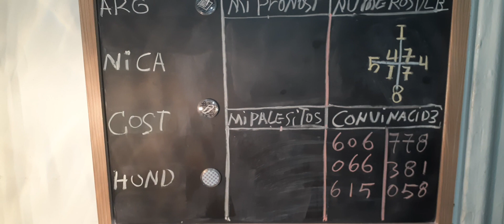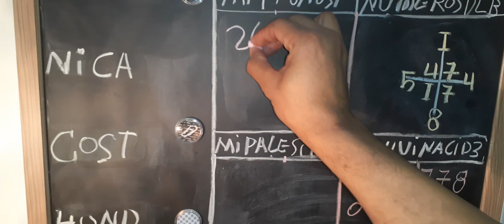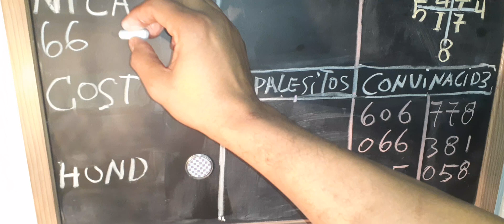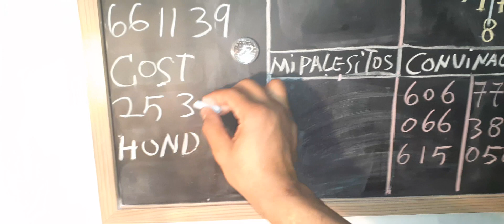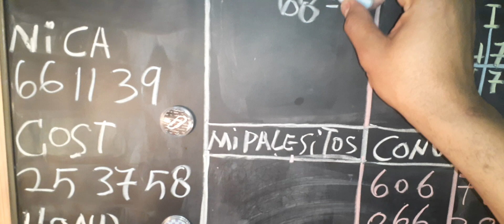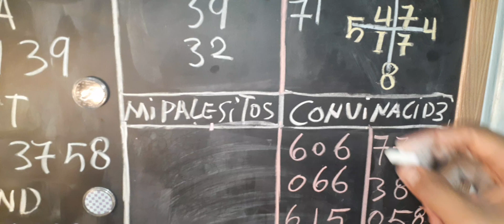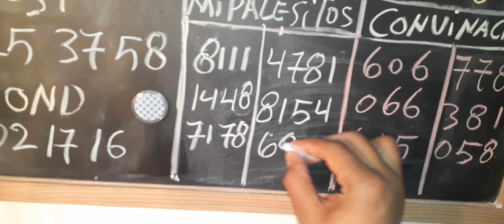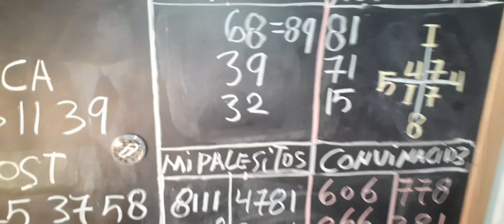DICIEMBRE 13/12 /2020 LA BASE REBELATIVA Y LOS NÚMEROS CONVERTIDOS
NUMEROLOGÍA